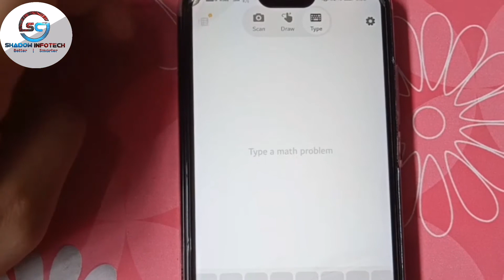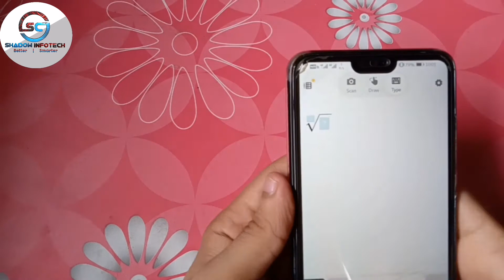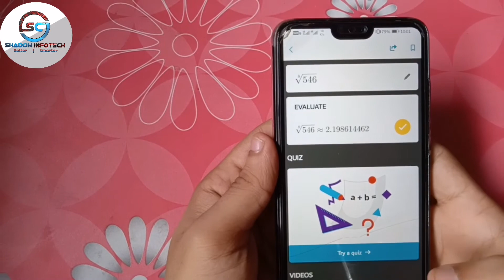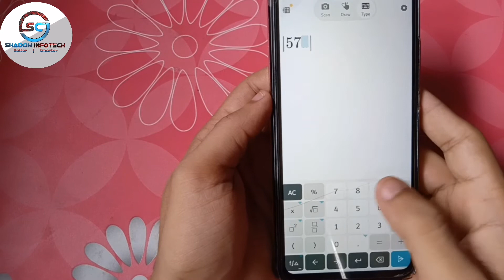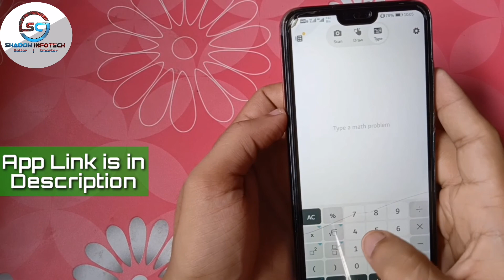Advanced Scientific Calculator 📟 by Microsoft | best scientific calculator for android and ios phone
Hello Everyone !
Welcome to Shadow Infotech Channel 📲.

In this Video i will show you an Advanced Scientific Calculator App for your mobile phone.

Write or scan a math problem to get detailed step-by-step explanation and graphs

Microsoft Math solver app provides help with a variety of problems including arithmetic, algebra, trigonometry, calculus, statistics, and other topics using an advanced AI powered math solver.

▶️ HIGHLIGHTS

● ✏️ Write an equation on screen as you naturally do on paper

● 📷 Scan printed or handwritten math problem

● ⌨️ Type and edit using advanced scientific calculator

● Get interactive Step-by-Step explanations  & Graphing calculator 📈

● Import images with equations from gallery 🖼️

● Scan and Solve Worksheets with multiple problems

● 🔎Search the web for similar problems and video lectures

● Scan and plot x-y data tables for linear & non-linear functions

▶️ About

Shadow Infotech is a YouTube Channel, where you will find Technology Tips, Tricks & Online Earning Videos.

▶️ Thanks

best scientific calculator for mobile
best scientific calculator for android mobile
best calculator for android mobile
best scientific calculator app for android mobile
algebraic calculator app
trigonometric calculator for mobile mobile